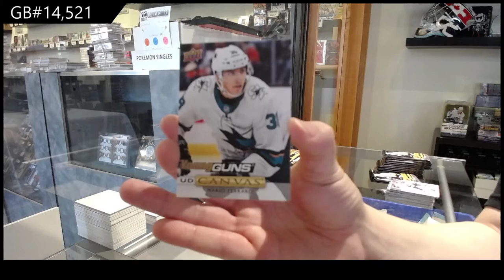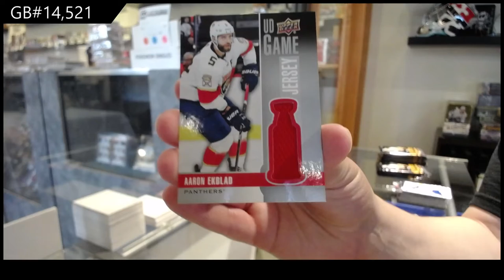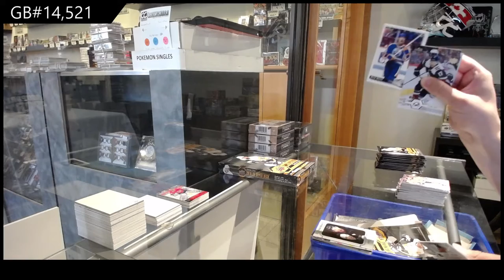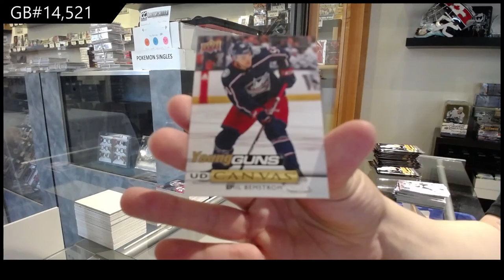19-20 Upper Deck Series 1 Hockey 3 Box Break - C&C GB #14,521